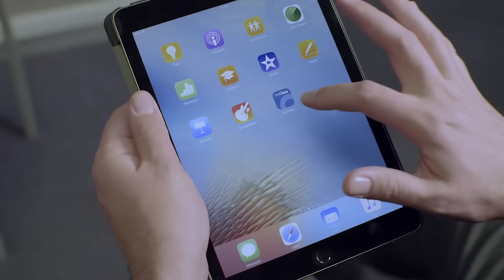British Council Napoli - myClass - L'esperienza di Michele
Ascolta l'esperienza di Michele per capire come myClass si adatta perfettamente alla vita di tutti i giorni.
myClass è un nuovo metodo di apprendere l’inglese in modo flessibile.
Puoi verificare i tuoi progressi scegliendo le lezioni che ti interessano di più negli orari che preferisci.
Le lezioni si svolgeranno interamente in presenza e si concentreranno su argomenti e linguaggio presi della vita quotidiana.
Puoi iniziare il corso in qualsiasi momento. È necessario solamente sostenere un test di livello.  Curioso?